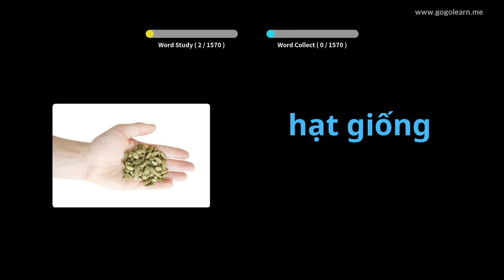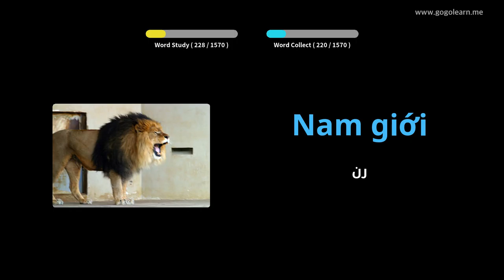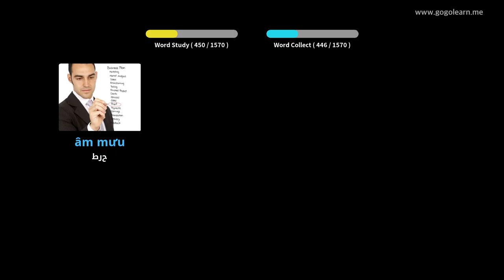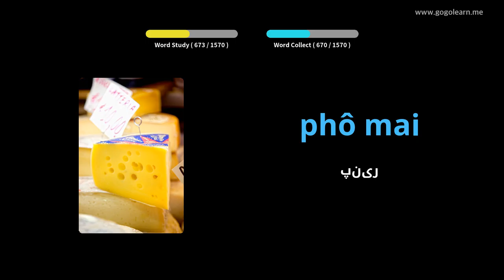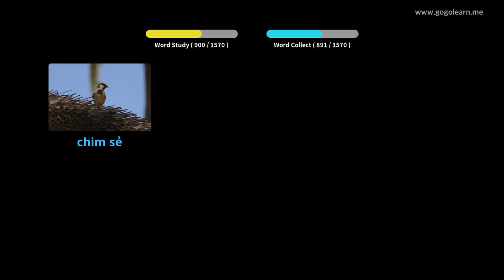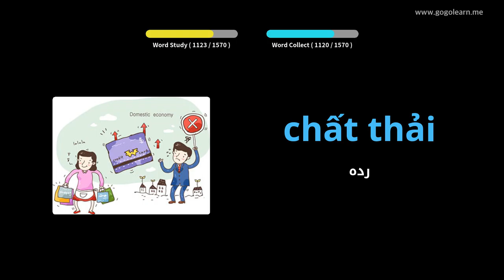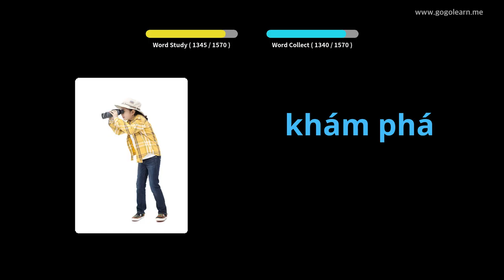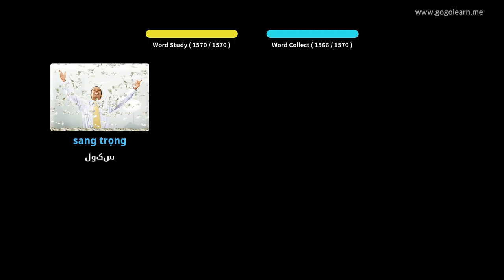واژگان اساسی ویتنامی | Golearn